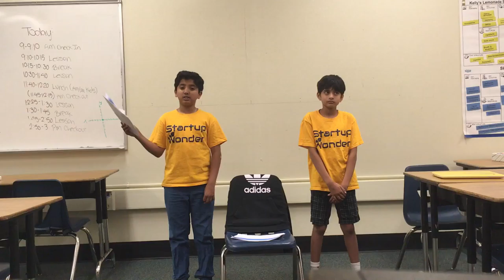Marketing Wk3, June 29 Team 1, Almaden( Marketing. Leland High Army Hoodies )